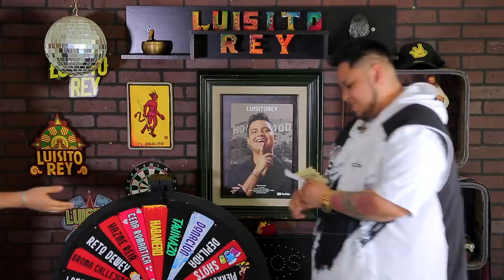Ruleta del Diablo #18 - Tío Rober, Zticma, Xuxo Dom | Luisito Rey ♛